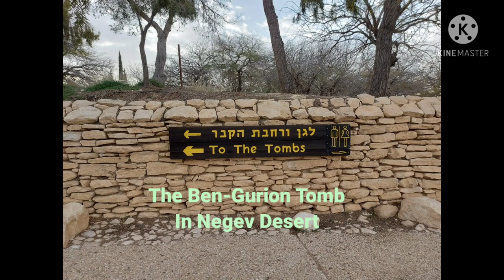PART 1 The Ben-Gurion Tomb | David Ben-Gurion | In Negev Desert ( Israel 🇮🇱)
David Ben-Gurion was the primary national founder of the State in Israel and the first Prime Minister of Israel. He was the preeminent leader of the Jewish community in British Mandate Palestine from 1935 until the establishment of the State of Israel in 1948, which he led until 1963 with a short break in 1954-55. Ben-Gurion led him to become a major Zionist leader and executive head of the World Zionist Organization in 1946. Subsequently, he became known as " Israel's founding father ". and minister of defense.

Born: October 16, 1886, Plonsk, Poland
Died: December 1, 1973, Sheba Medical Center, Ramat Gan
Place of burial: David and Pola Guryon Gravesite
Children: Amos Ben-Gurion, Geula Ben-Eliezer, Renana Leshem